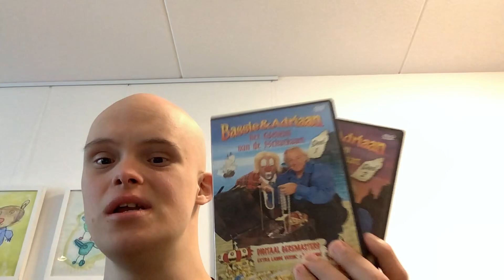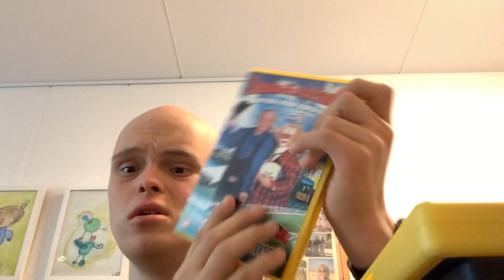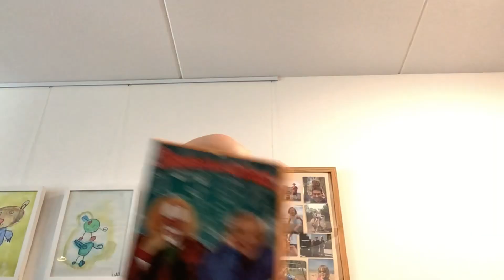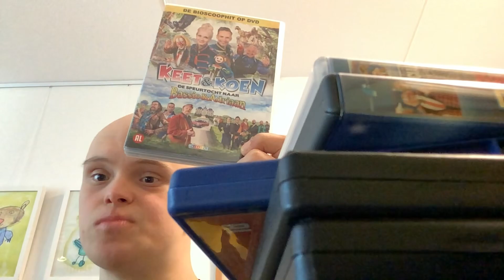Bas van toor was jarig van vandaag